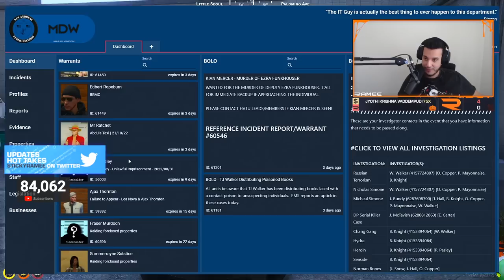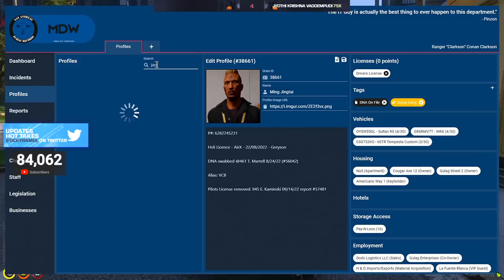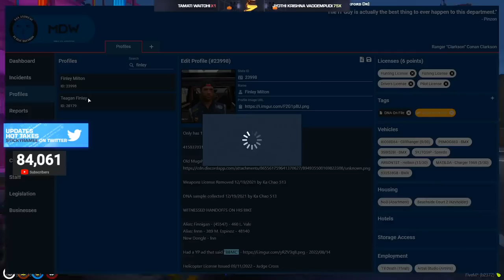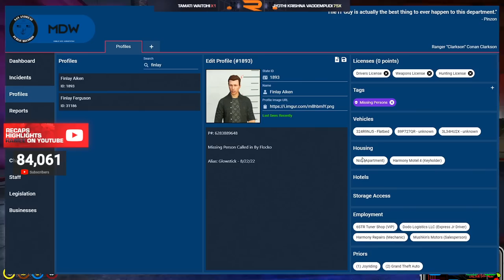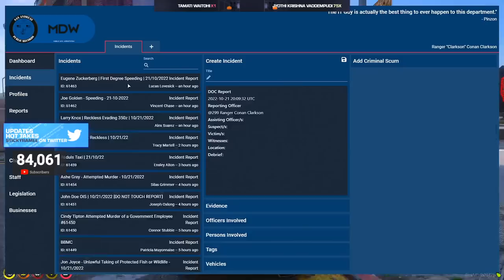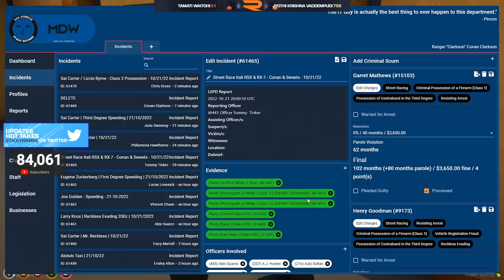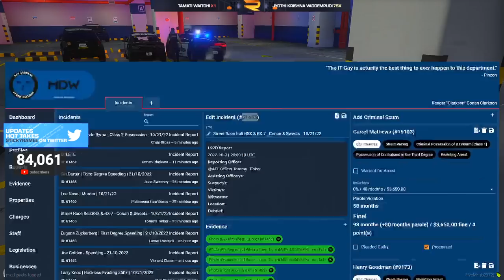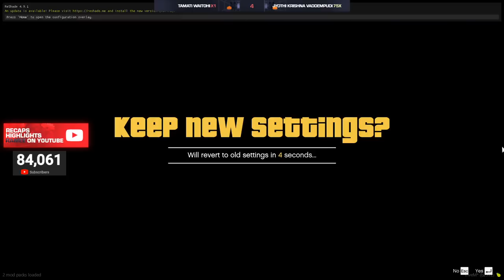Conan & AJ Hunter Goated Duo Episode | GTA RP NoPixel 3.0 (Shoots ST, Gets Jumped by Vagos & More)